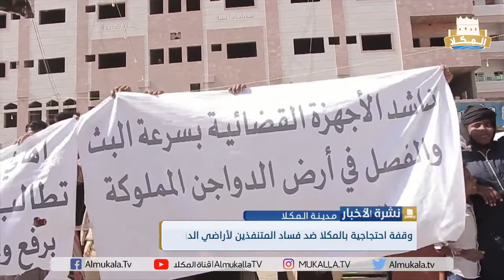نشرة الاخبار من قناة_المكلا_المحلية 31 ديسمبر 2019م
تقديم:
رائد خالد

غرفة الأخبار:
أحمد بارجاش
محمد بازياد
عبدالله بخضر
علياء باكرمان

المراسلون:
محسن بلبحيث

تصوير وإضاءة :
عبدالرحمن بارباع
محمد بارفيد

مونتاج:
أحمد باوزير

أوتو كيو:
محمد بازياد

ارسال وبلاي لست:
أحمد القثمي

جرافيك:
محمد عصب

إدارة البث:
محمد التوي

الإشراف العام:
احمد باصريح

اخراج:
محمد عصب

إنتاج:
قناة المكلا المحلية
2019م